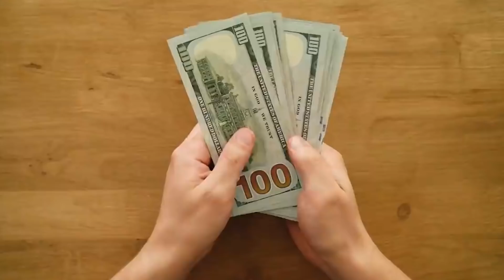Як живе головна пропагандистка РФ Катерина Андрєєва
Продовження серіалу "Рупори Кремля". Як живе, скільки заробляє та де відпочиває головна пропагандистка першого каналу Катерина Андрєєва?